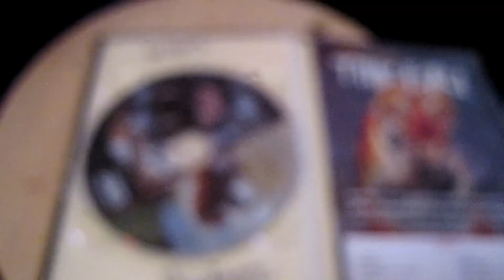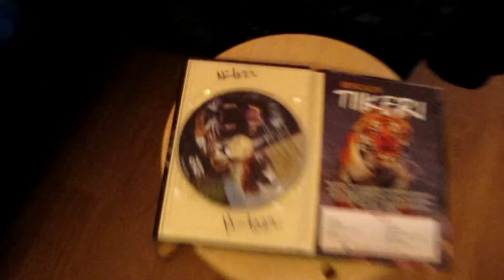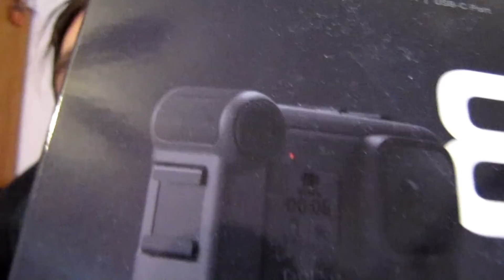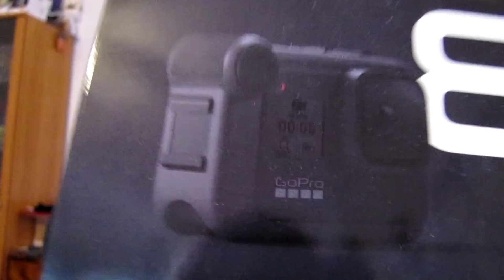Aurinkoita & lämminta tiistaita